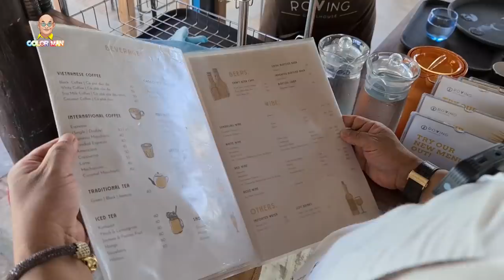Cafe Triệu View #4: Bao giờ mới được trở lại điểm checkin Roving Chillhouse siêu hot ở Hội An ???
Nếu quý vị đang tìm kiếm một nơi yên bình, tránh xa nhịp sống vội vã của cuộc sống hằng ngày thì Roving Chillhouse chính là điểm đến mà quý vị không nên bỏ qua.
Roving Chillhouse nằm ở giữa một cánh đồng xanh ngát nên rất phù hợp với các bạn yêu thiên nhiên. Không gian của quán được thiết kế đơn giản, mộc mạc nhưng cũng rất ấm cúng, mang hơi hướng của những ngôi nhà miền quê. Các bạn đến đây có thể ngồi trong nhà và nhâm nhi ly cafe ở những tấm phản gỗ lớn. Vừa ngồi thưởng thức cà phê vừa có view nhìn thẳng ra cánh đồng xanh ngát tưởng chừng như kéo dài tới tận chân trời. Cảm giác yên bình mà thiên nhiên mang lại có thể khiến các bạn giảm stress hiệu quả đó!
Đây thật sự là một trải nghiệm rất thú vị mà không nhiều quán cafe có được. Quý khán giả nào đến Hội An thì nhớ ghé Roving Chillhouse nhé! Vừa yên bình mà không khí thì cực kỳ trong lành luôn đó!!!
*** Có nhiều hướng đi để vào quán:
- Hướng chính từ 292 Cửa Đại rẽ vào Nguyễn Trãi cuối đường rẽ trái.
- Hướng thứ hai từ Bùng Binh, cầu Đế Võng rẽ vào đường bê tông phía Nam.
- Hướng thứ ba từ Lê thánh Tông rẽ vào villa Lúa Vàng đi thẳng dọc bờ kênh là đến.
Đến đây, hít hà không khí trong lành, nhâm nhi tách trà hay cà phê thì còn gì tuyệt hơn phải không nào? Riêng Color Man là mê mẩn quán cafe đồng quê xinh xắn này rồi. Còn quý vị và các bạn thì sao?